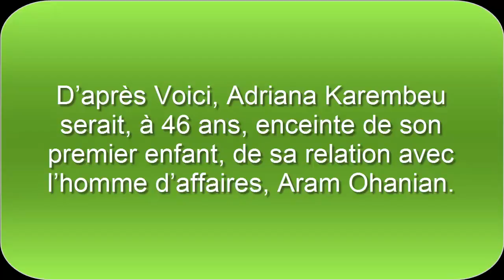Adriana Karembeu enceinte à 46 ans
D’après Voici, Adriana Karem­beu serait, à 46 ans, enceinte de son premier enfant, de sa relation avec l’homme d’affaires, Aram Ohanian.